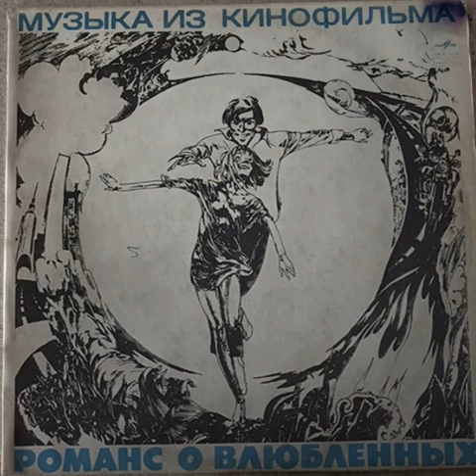Alexander Gradsky & The Melodiya Orchestra - Maneuvers (1974)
From the original soundtrack “Romance For Lovers” on Melodiya Records.